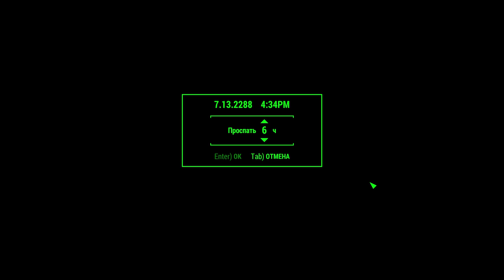Fallout 4 Sanctuary Hills - Picket Fence Mutfruit Settlement Showcase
NO Mods! NO Console Commands!